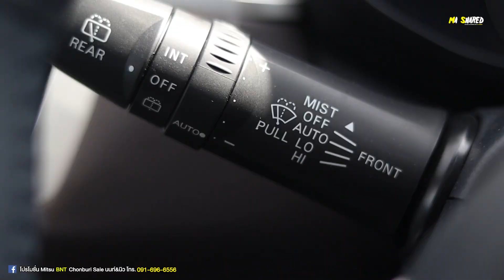NEW Xpander GT ปรับออฟชั่นใหม่ ราคาเพิ่ม 17,000 เป็น 912,000 รถครอบครัว 7 ที่นั่งที่กว้าง คุ้มราคา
NEW Xpander GT ปรับออฟชั่นใหม่ ราคาเพิ่ม 17,000 เป็น 912,000 เป็นรถครอบครัว 7 ที่นั่งที่กว้าง คุ้มราคา
แอดไลน์เพิ่มเพื่อน👉🏻 Line official

🔰เปิดรับจองออนไลน์แล้วนะครับ นอนอยู่บ้านก็จองรถได้🔰

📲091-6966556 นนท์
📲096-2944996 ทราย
🆔Line : Anon_ny539